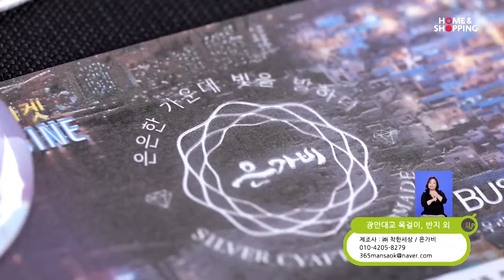착한세상 실버주얼리 2019.04